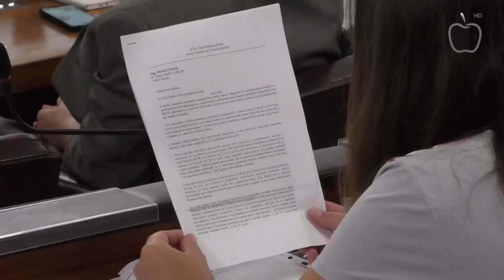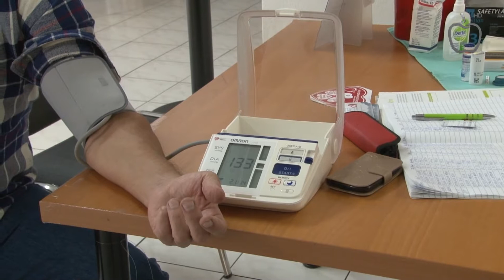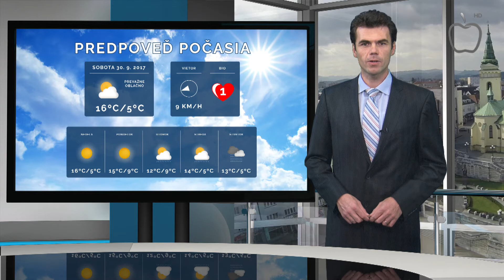Správy z Raja 29.9.2017